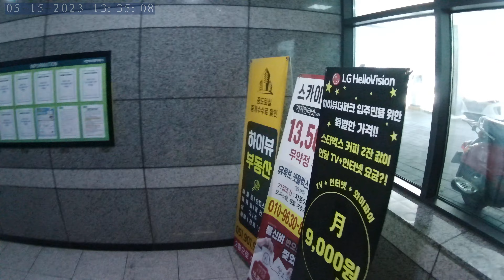South Korea in city Busan in Seo-myeon Main Street traveling # trip # Action cam video # NORM0072